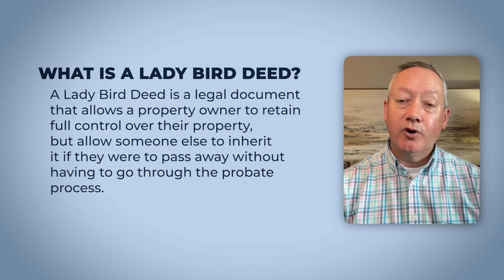Georgia Lady Bird Deeds are great (if you want your children to hate you)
By the end of this video, you'll understand why Georgia Lady Bird Deeds are great, but only if you want your children to hate you.

Whether you're just starting to think about estate planning or are already in the process, this video will equip you with essential knowledge to make informed decisions about Estate Planning.

Don't miss out on this valuable information! Watch the video now and take a step closer to securing your family's financial future through effective estate planning and the strategic use of estate planning documents.

Link to Amazon for my book, Estate Planning for the Modern Family

I AM NOT YOUR LAWYER.  You should contact your attorney to obtain advice with respect to any particular issue or problem.  Nothing here should be construed to form an attorney-client relationship.